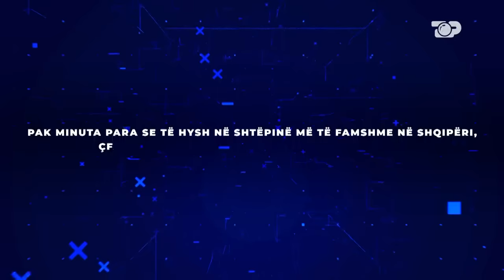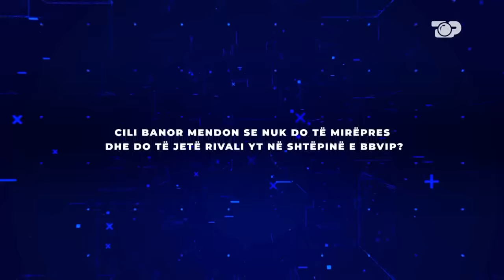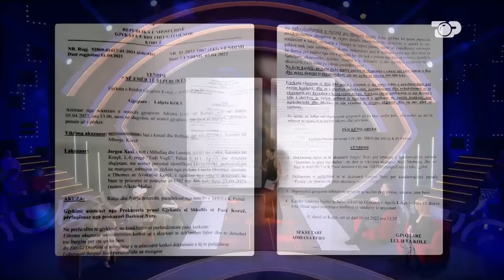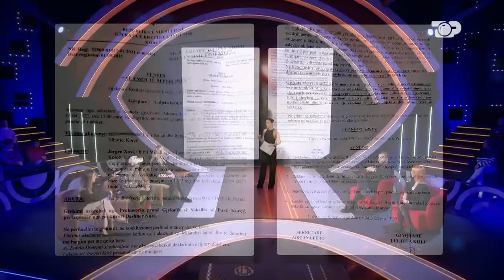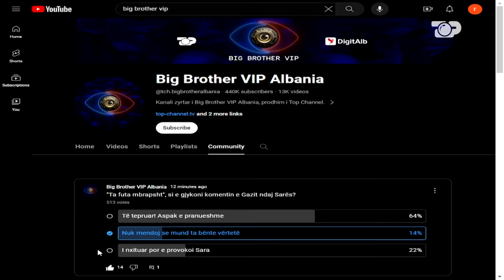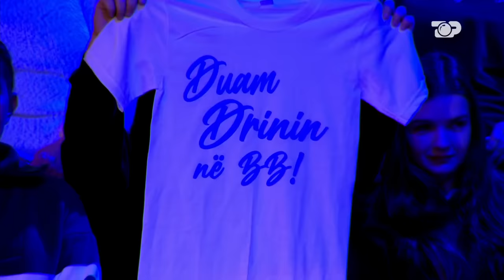"E goditi rëndë në kokë"/ Deklarata ekskluzive për ish-burrin e Ledjonës! - Fan Club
Moderatore: Enxhi Nasufi

Opinionistë: Ina Kollçaku
                      Ronaldo Sharka